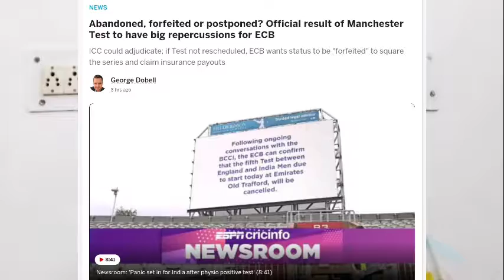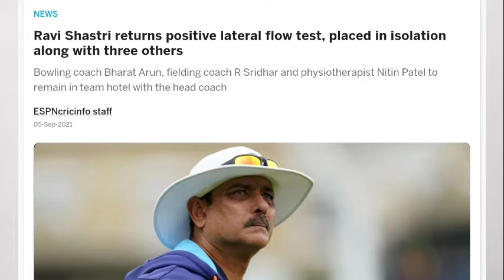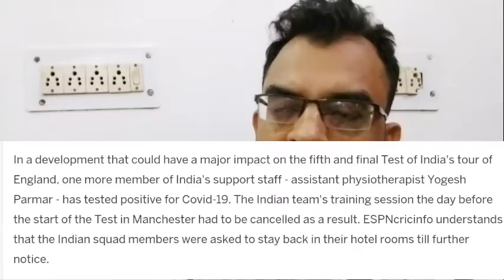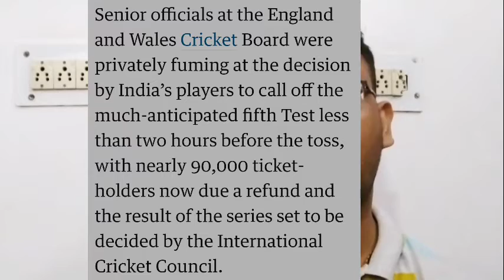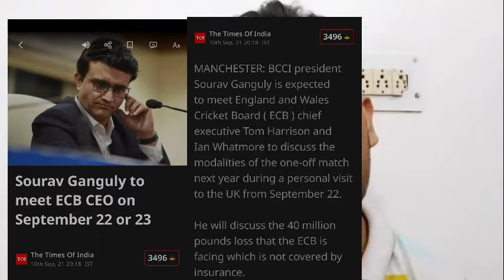IND V ENG! Fifth test forfeited? or postponed?